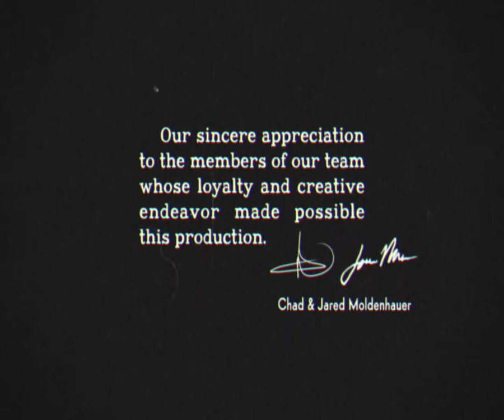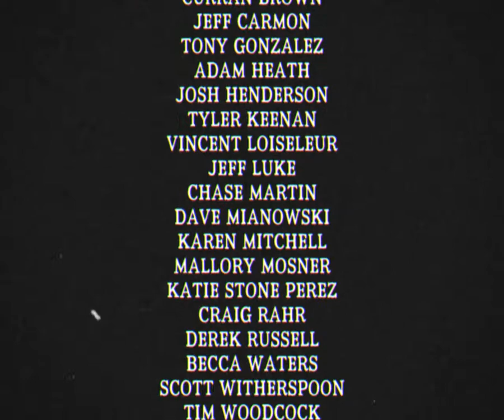CUPHEAD - FINAL BOSS / KING DICE & ENDING Walkthrough Gameplay Part 9 ...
RECENT REVIEWS:
Very Positive - 92% of the 878 user reviews in the last 30 days are positive.
ALL REVIEWS:
Overwhelmingly Positive - 96% of the 28,182 user reviews for this game are positive.
RELEASE DATE:
29 Sep, 2017
DEVELOPER:
StudioMDHR Entertainment Inc.
PUBLISHER:
StudioMDHR Entertainment Inc.
Popular user-defined tags for this product: